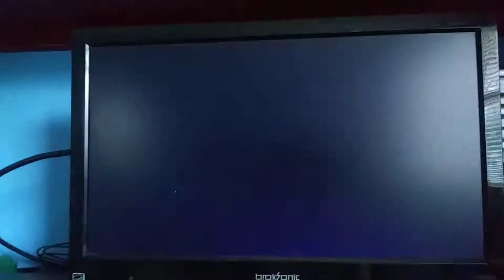Wwe Smackdown! Vs Raw Rey Mysterio vs Tajiri Subscribers Special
In a All Cpu No DQ Singles Match at No Way Out Subscribers Special Enjoy The Video Ladies and Gentlemen!